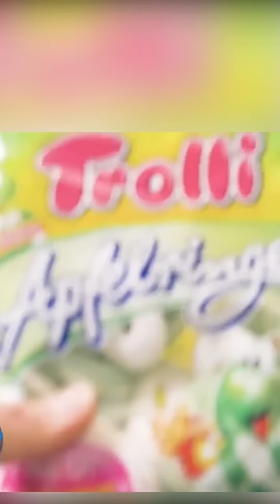Galileos cringe Reportage über Apfelringe